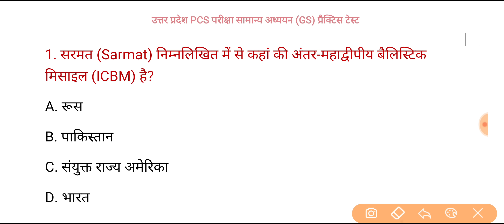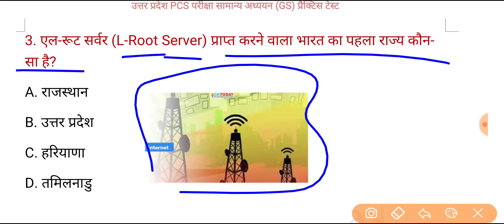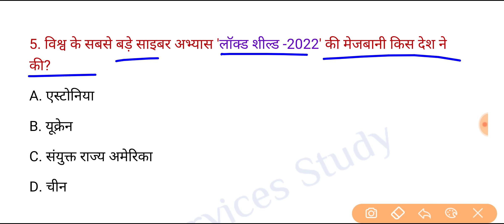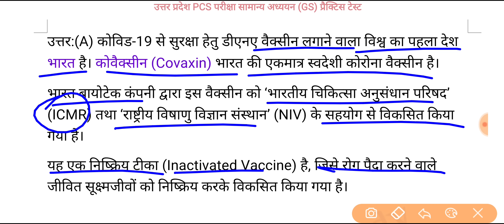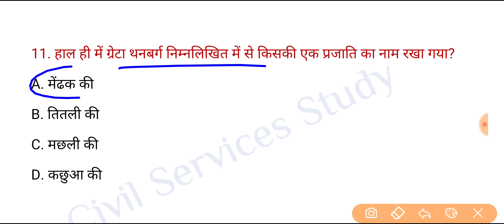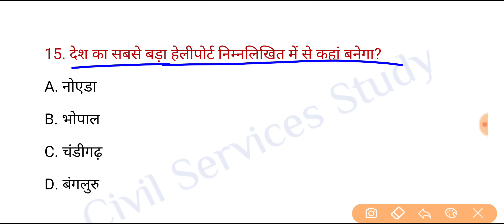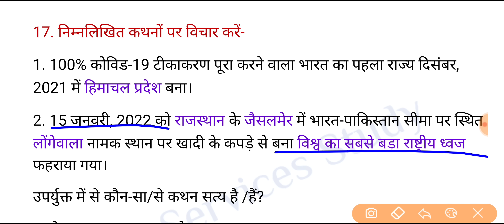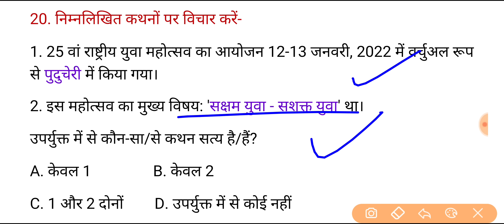UPPSC PCS Prelims Test Series 2022, Test-266 | Current Affairs